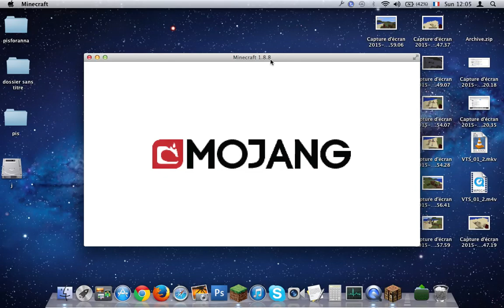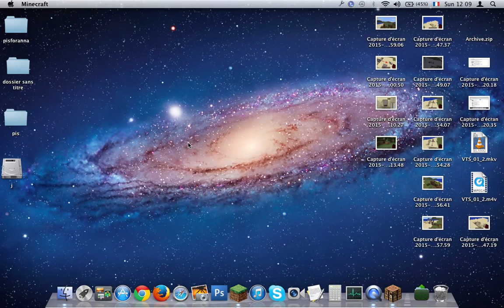My First MCPC Video :D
Try it for Yourself if your Android! Install Boardwalk

P.S: I Used a Mac to Play MCPC